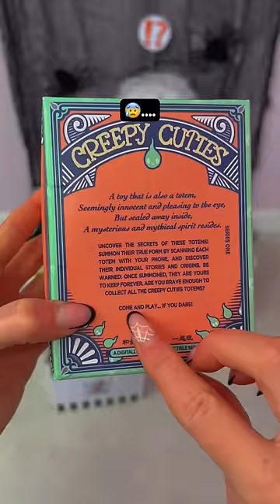[ASMR] Spooky Mystery Boxes - BOX 6!!😰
In today's asmr video we take on our NEW series of Spooky Mystery Boxes!! Today is Box 6!😰

Facts About Me:
✰name: rhia
✰birthday: 20th of September
✰fav colour: pink
✰fav animal: pig
✰filming + editing: canon g7 mark ii + final cut pro
✰live: UK